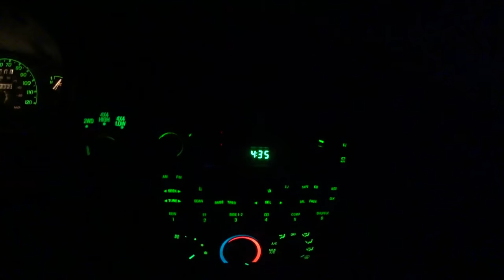Walleye, Perch, Northern Pike and Crappie {Catch Clean Cook} on the ICE!!!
If you would like to see more of Adam's pics, go